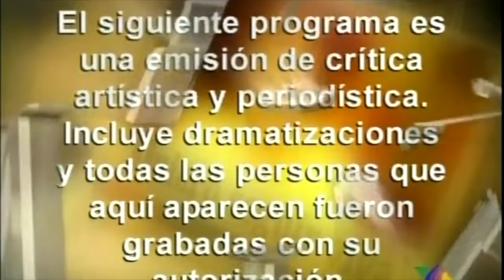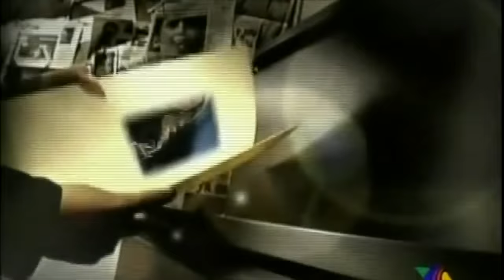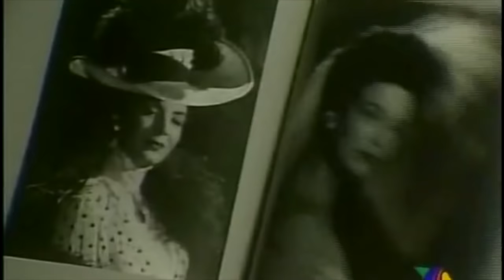LA HISTORIA DETRAS DEL MITO DE ENRIQUE ALVAREZ FÉLIX (1935-1996)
Descubre los grandes mitos que rodearon al Gran Actor ENRIQUE ALVAREZ FÉLIX, quien fuese el único Hijo de la máxima Diva del Cine Mexicano... MARIA FÉLIX (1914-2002).

Ernesto Alonso , Julissa, Jacqueline Andere, Martha Zavaleta, Televisión Azteca,  TV AZTECA.